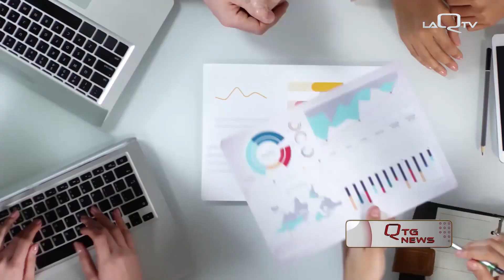BANDO A SOSTEGNO DELLE IMPRESE ARTIGIANE SODDISFATTE LE ASSOCIAZIONI DI CATEGORIA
CON L'AUMENTO DELLE RISORSE FINO A 12 MILIONI, APPROVATO IL 40 PER CENTO DELLE DOMANDE PER IL BANDO A SOSTEGNO DELLE IMPRESE ARTIGIANE ABRUZZESI